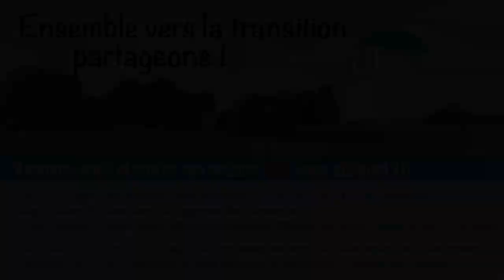"Tous résistants dans l'âme" Le Film avec Louis Fouché et beaucoup d'autres ! ACTE 4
Retrouvez toutes les informations, dates et lieux de sorties en salles de cinéma sur le site internet officiel du film

Travaillant depuis une quinzaine d’années dans les arts plastiques en se spécialisant dans les arts militants, Stéphane Chatry est également permaculteur et initiateur de la chaîne YouTube EthiqueTV. Les clefs du changement sont dans chacune de nos mains afin de décroître vers une abondance alimentaire, de liens sociaux, de joie, de santé, de partage…

Après le livre « Tous résistants dans l’âme », Stéphane propose à Louis Fouché un troisième étage à leur fusée avec la réalisation d’un film long-métrage, cette fois-ci en allant sur le terrain, aux quatre coins de la France à la rencontre de personnes dans l’action, profondément inspirantes, pour récolter leurs témoignages. Une réflexion mise en images de nos modes de consommation et de questionnements sur nos façons de vivre autour des domaines de l’autonomie alimentaire, des monnaies locales, de la permaculture, de la médecine intégrative, des habitats autonomes et résilients etc.

Grâce à un financement participatif, les contributions de 1260 personnes permettent la naissance de ce film documentaire. L’équipe de tournage part à la rencontre de permaculteurs, de cultivateurs de plantes sauvages, d’agriculteurs assurant le partage des graines, d’écrivains militants pour la protection de la nature, d’habitants de maisons bioclimatiques, d’artistes engagés, de médecins, d’enseignants d’école alternative et bien plus encore.

La démarche est simple et se veut la plus éthique possible : raconter, informer, développer, montrer. L’altruisme, le partage et la solidarité sont au coeur du documentaire, un message d’espoir pour les temps à venir, une inspiration pour l’avenir. Filmer ces personnes ordinaires a finalement quelque chose d’extraordinaire.

Ce long-métrage documentaire dessine les contours d’un monde vers lequel nous voulons aller, tous ensemble, tous résistants dans l’âme, pour éclairer ensemble le monde de demain.

Merci encore pour votre précieuse générosité par vos dons et vos partages 🌤🌈🌍🌳💚

Nos vidéos ethiqueTV ne sont pas monétisées par la publicité. Pour soutenir notre chaine vous pouvez acquérir nos Revues Artivistes,
les éditions d’arts de nos artistes partenaires et bien plus encore

Images et concept : Stéphane Chatry
Production : Artivism Contemporary Art
Développements Web : Stéphane Dion
Musique «Maintenant ou jamais» Laurena & Wilfried Barrueco, musique de Wilfried Barrueco, paroles de Wilfried Barrueco & Olivier Dodane